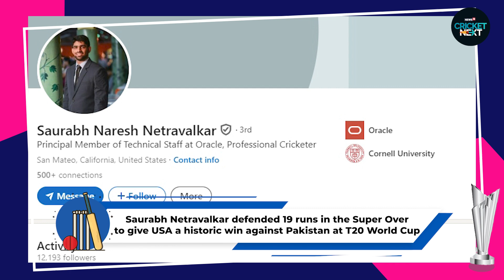Saurabh Netravalkar's Story from India Under-19 to USA Super (Over) Hero | T20 World Cup 2024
One of the crucial players in Pakistan's defeat against USA was Indian-born Saurabh Netravalkar, who also has a full-time job as principal member of technical staff at Oracle, which is one of the biggest cloud solutions providers in the world.